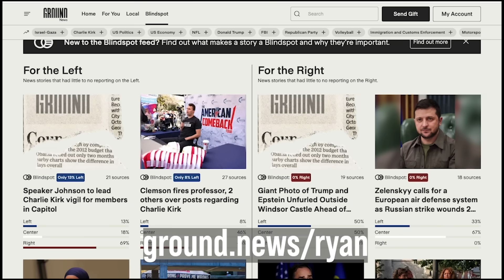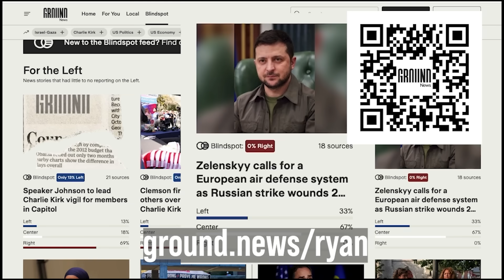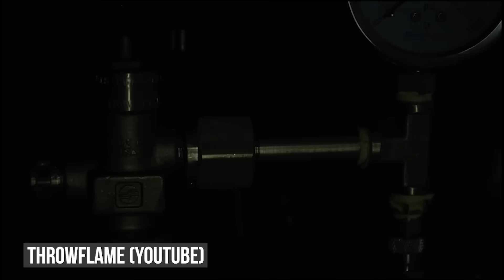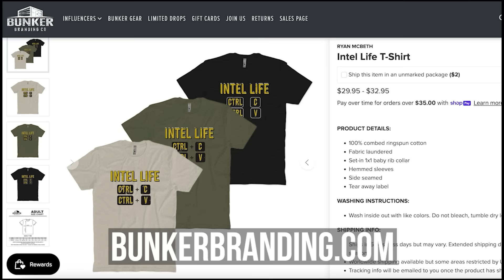Why Ukraine and Israel Don't Use flamethrowers... but China Does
Flamethrowers were once one of the most feared weapons on the battlefield—used in World War II, Korea, and Vietnam. But today, you don’t see them in Ukraine or Gaza. Why?

In this video, I break down how flamethrowers actually work (spoiler: it’s basically a very angry Super Soaker), why they were terrifying, and why most modern armies ditched them. From their short range and heavy weight, to the fact that drones and thermobaric rockets now do the job better, flamethrowers just don’t fit modern warfare.

But there’s one outlier: China still fields the Type-74 flamethrower. Why? Is it for real military use, or just for show?

We’ll also look at why drones dropping molten metal didn’t catch on in Ukraine, and why Israel avoids using fire in Gaza’s tunnel complexes.

BlueSky
/r/ryanmcbeth

8705 Colesville Rd.
Suite 249
Silver Spring, MD 20910
USA